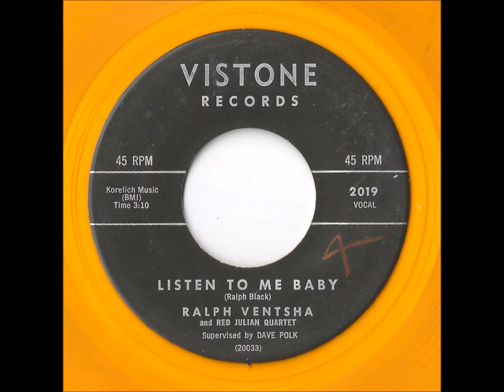Ralph Ventsha And Red Julian Quartet - Listen To Me Baby (Vistone)